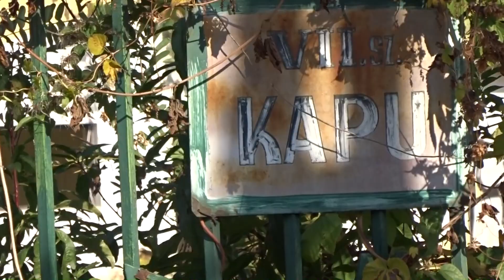Keleti, Nyugati és Déli után hol az ÉSZAKI PÁLYAUDVAR? A rejtély ami létezett is meg nem is....